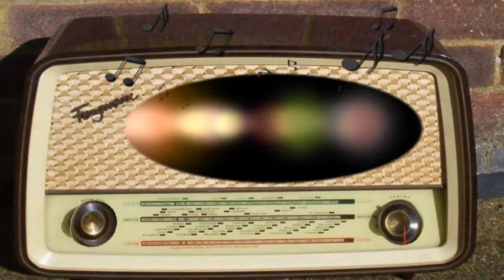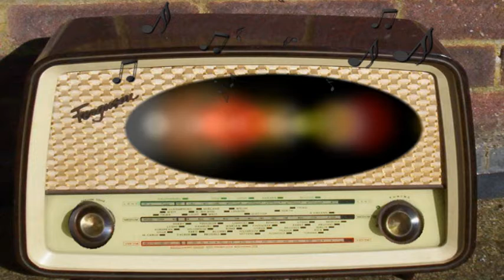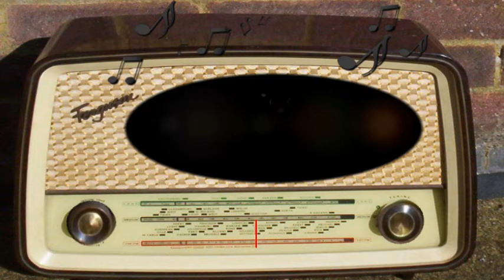The Judy Canova Show: Going Back to the Farm for the Summer (June 30th, 1945)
Going Back to the Farm for the Summer.